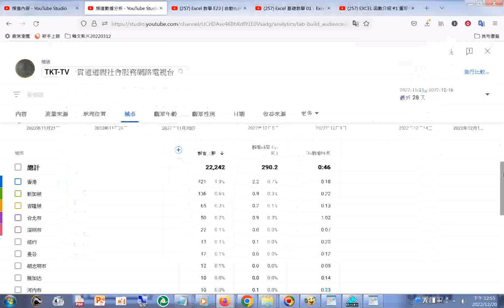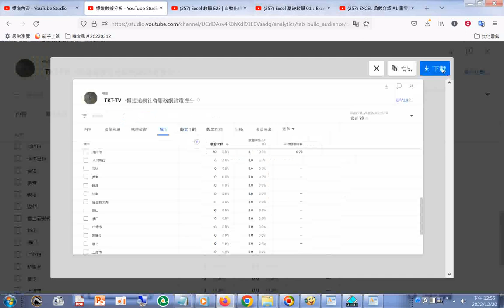TKT-TV 頻道數據分析 YouTube Studio 觀眾所在城市 htm20221220